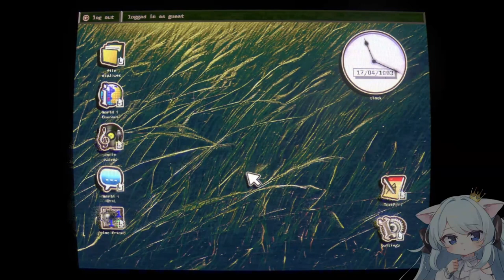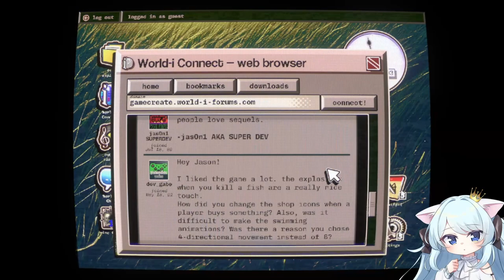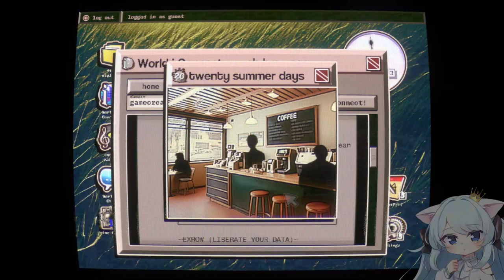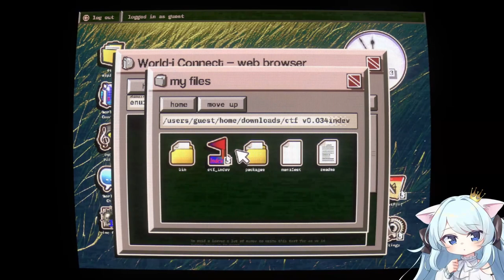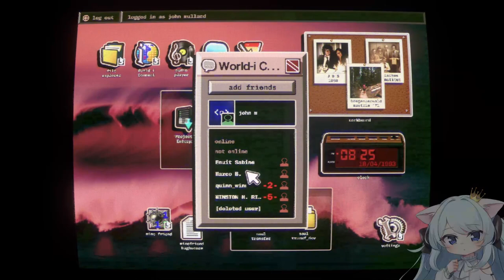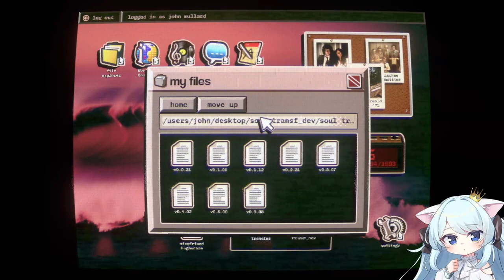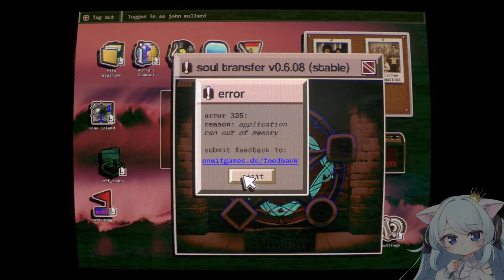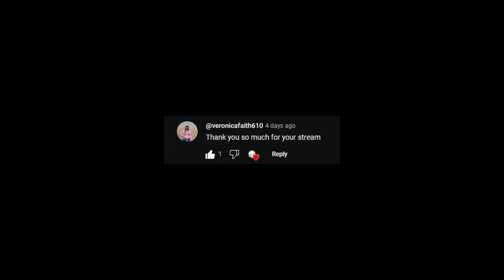No Players Online [DEMO] Something is very wrong with this horror game! Babiniku | バ美肉 vtuber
No Players Online is a analog meta horror game about a long abandoned FPS. By the way I'm babiniku loli |バ美肉 vtuber  and use a voice changer.

Chapters
0:00:00 Jump scare intro
0:01:00 Game start
0:06:57 Internet forums
0:12:09 Fishing With Knives II
0:17:14 Twenty Summer Days
0:31:23 Stranger Danger
0:33:12 No Players Online
0:41:09 Forbidden knowledge
0:56:00 Soul transfer
0:58:58 Twenty Sweeper
1:00:36 Mines With Knives
1:03:52 Taking the dog for a walk
1:08:04 Meta game
1:14:28 Comment of the day award and outro